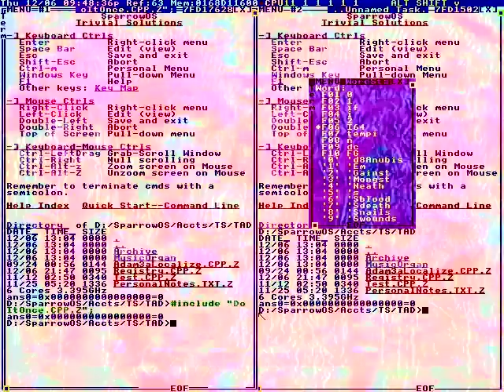Quot;Formed from pitch-black darkness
Music ]
Satellite beeping ]